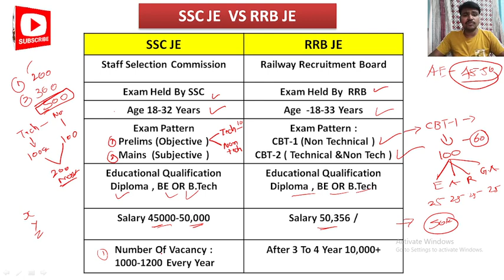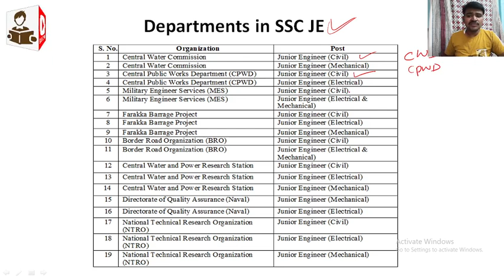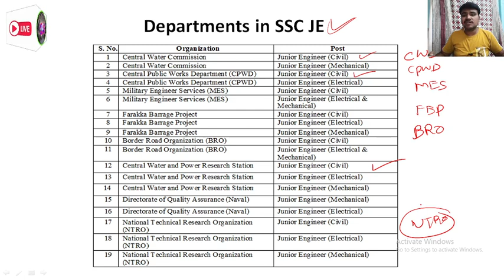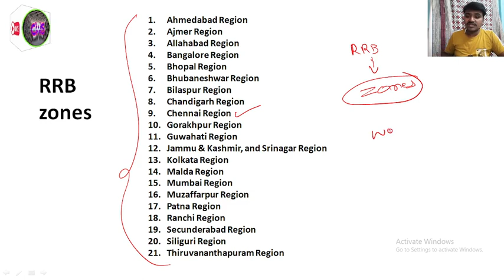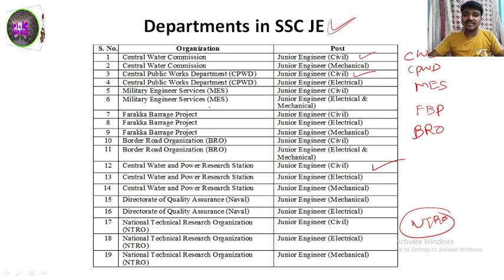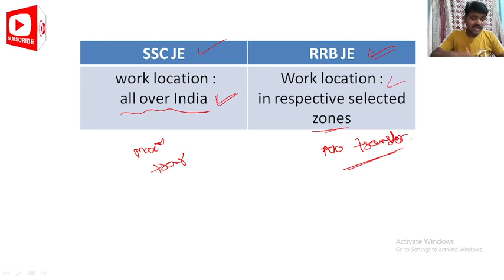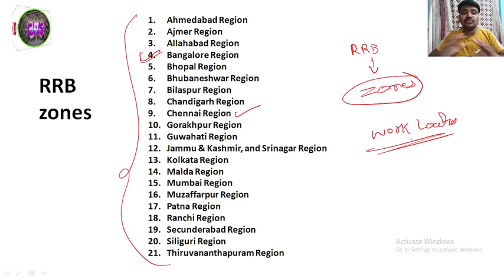| SSC JE VS RRB JE | WHICH ONE IS BETTER RRB JE OR SSC JE ? | SALARY, ELIGIBILITY, DEPARTMENTS ETC |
About this video:
My dear students/friends in this video I have explained about RRB JE AND SSC JE importance and their exam pattern, salary and all details.

Best Text Books for Any Engineer Civil Engineering Exams :

1. Engineering material By Rangwala

2. Building material By S K duggal

3. Strength of material By Ramamrutham

4. Strength of material By H.S vishwanath

5. Structural Analysis By bhavikatti

6. Concrete Technology BY A.M Naville

7. RCC BY S Unnikrishna pillai & devdas menon :

8. Design Of Steel And Masonry Structure By S.K duggal :

9. Pre stress concrete by N Krishana Raju

10. Fluid mechanics By R.K Bansal

11. Irrigation engineering by S K Garg khanna publication

12. Soil Mechanics And Foundation Engineering:
13. Transportation Engineering By khanna and justo :

14. Water supply engineering (vol 1) By Santosh Kumar Garg and
   Sewage disposal & air pollution (vol 2) By Santosh Kumar Garg :

15. Surveying By Punmia (Volume 1 )

16. Surveying By Punmia (Volume 2)

17. Surveying BY H.S vishwanath

18. Bridge Engineering by S.C Rangwala

19. Estimating Costing By B.N.Dutta

20. Construction Planning Management By P.S Gahlot & B M Dhir :

FOR MCQ AND OBJECTIVE TYPE BOOKS FOR KPSC AE /SSC JE :

1. CIVIL ENGINEERING ESE Topic wise Objective Solved Paper 1 BY IES MASTER

2. CIVIL ENGINEERING ESE Topic wise Objective Solved Paper 2 BY IES MASTER

3. IES Master SSC JE Best book for all AE JE  exam:

4. 36 Years GATE Civil Engineering Topic-wise Solved Paper (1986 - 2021) with Detailed Solutions:

5. GATE 2022 Civil Engineering - 31 Years Topic Wise Previous Solved Papers

6. Civil Handbook

7. Civil engineering Conventional & objective By R.S Khurmi

8. Civil Engineering MCQ By S S Gupta &  SP Gupta :